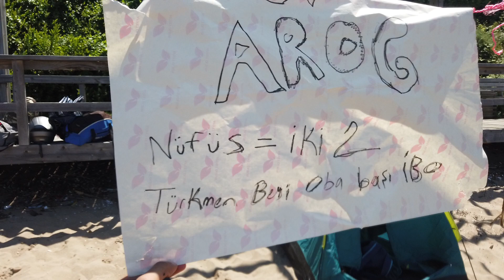LAV SÜTÜNLARINA SÜRDÜK MOTORU BARTIN AMASRA GÜZELCEHİSAR KAMPI VE YOL ANILARIMIZ